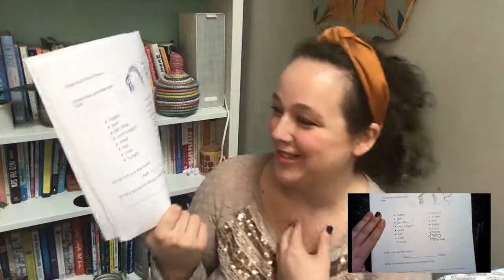Video 1 (Work for October 8)